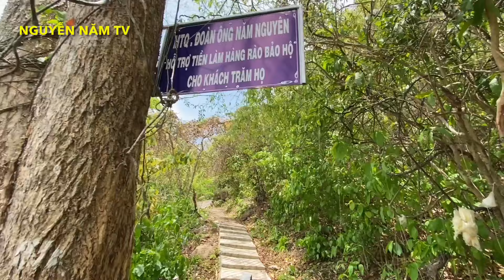Cùng chú hai khám phá hang Ông Hổ và chuyện xưa Rắn Hổ Mây Khổng Lồ